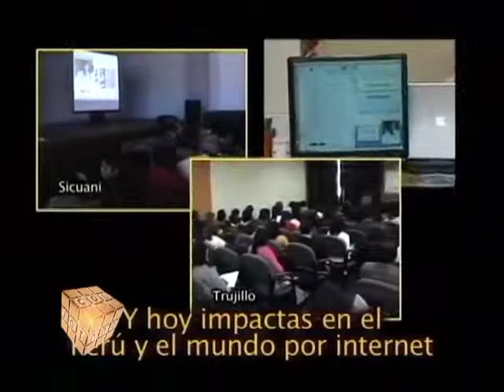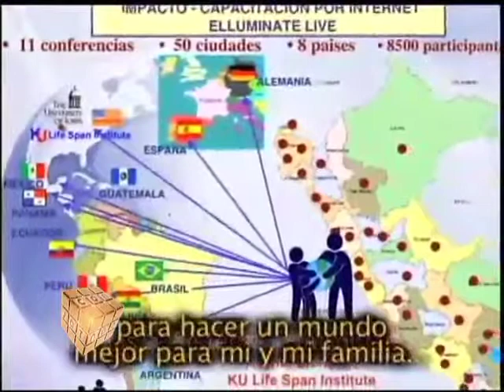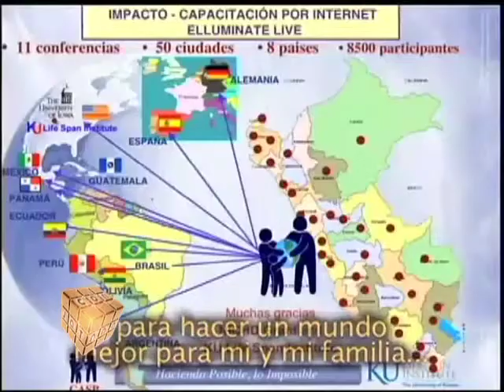Entrevista a Liliana Mayo programa Con Jatnna